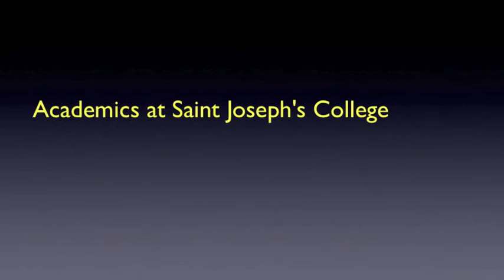Jenifer Gifford '13: Academics at Saint Joseph's College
Saint Joseph's College Biology-Chemistry major Jenifer Gifford '13 discusses her experience in the Biology and Chemistry departments and how the Core Program has helped her grow as a professional and a person.